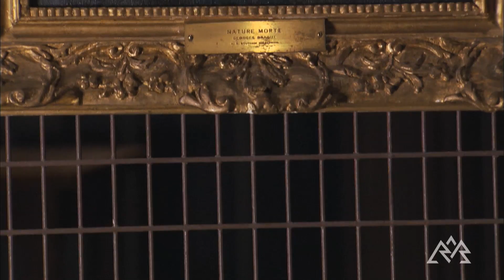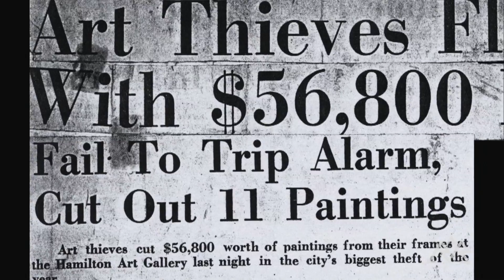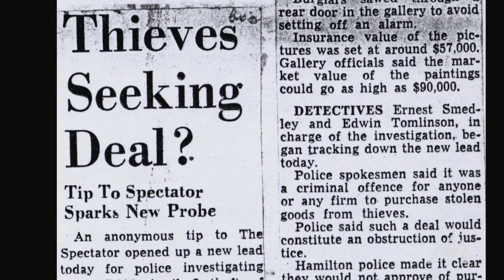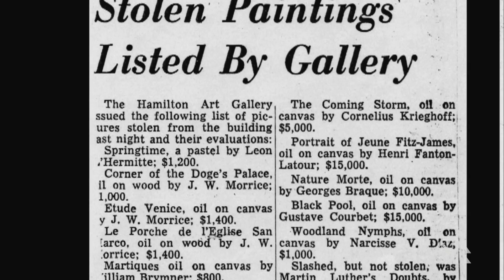Secrets of the Exhibit: Art Theft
10,000 works of art are reported stolen every year worldwide. The recovery rate is only 20%, but the wait can be up to 30 years. This video discusses prominent, high-profile works that have been stolen and the role of museum security systems.